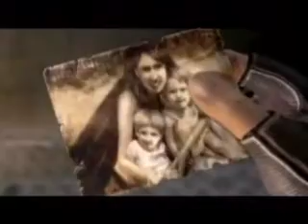Warrock trailer3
War Rock is a dynamic, action-packed First Person Shooter with a wide array of weapons, special items, and powerful vehicles. Choose from five different character classes; Assault, Medic, Engineer, Sniper, and Heavy Weapons. Equip and level up your character to unlock new equipment and gain promotions. Participate in live GM events, and join the Derbaran Military or the NIU Rebels in their struggle for dominance!